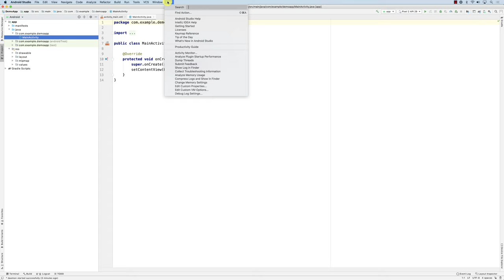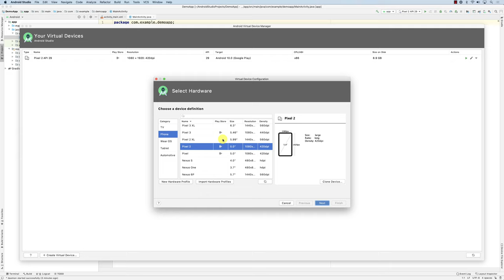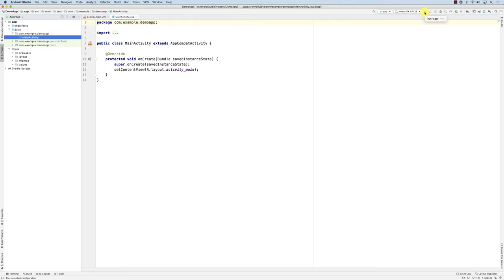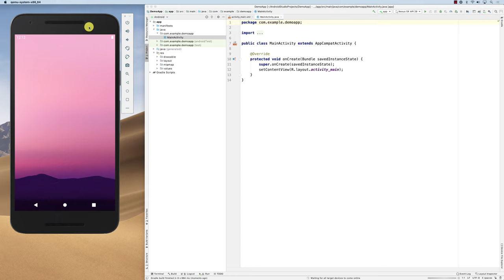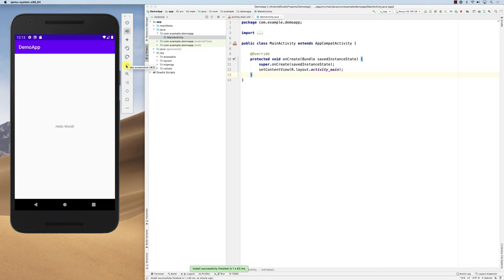Creating your Emulator Instance